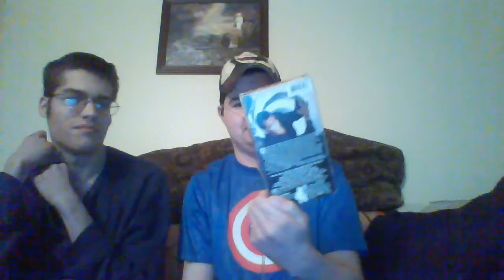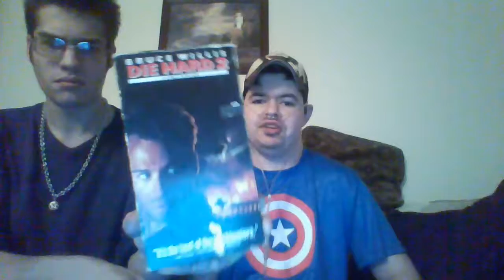Die Hard 2: Die Harder (1990) - Movie Review